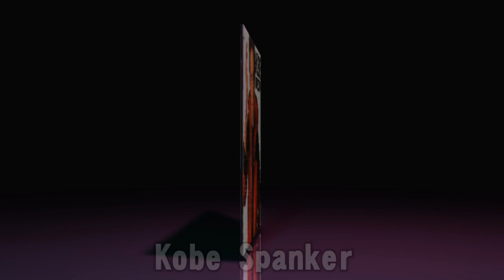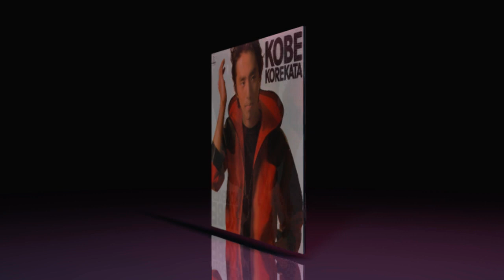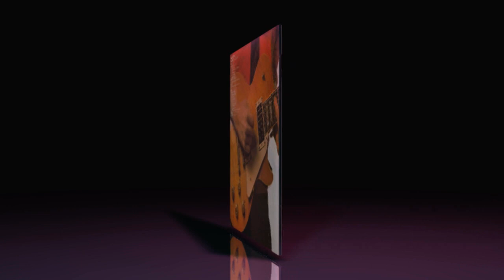H.Korekata - Kobe Spanker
Released In 1983. Quality Corrected. Album:Kobe Korekata
[Guitar Instrumental]